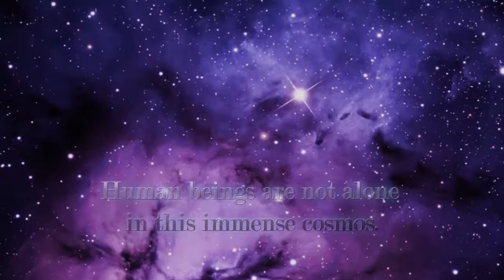Elder Chaos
Elder Chaos is a strategy game based on Lovecraft’s Cthulhu mythos. You are no longer investigators but the eldritch Old Ones in Elder Chaos. Now, it's time to break the seal and reign over the world!